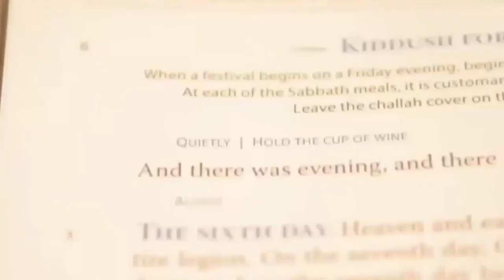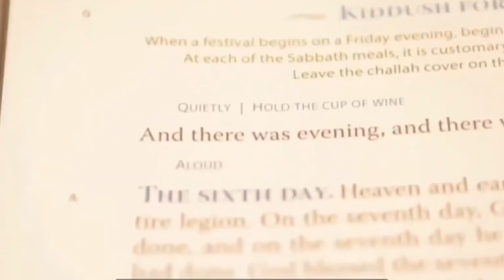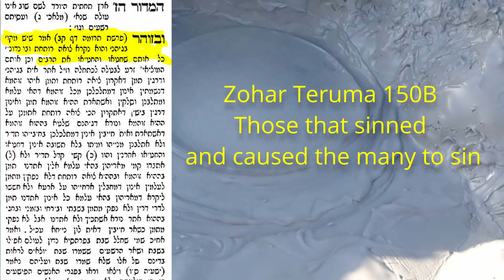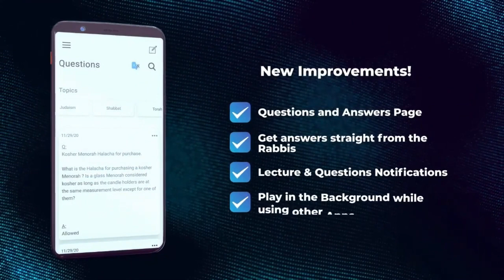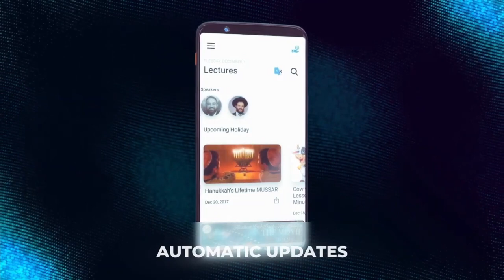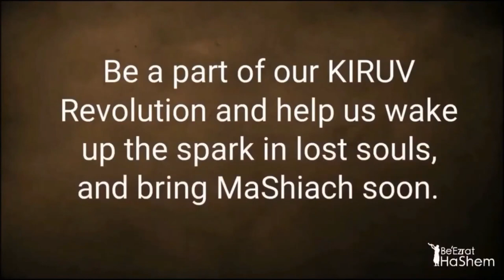Gehinom: Warning For The Ignorant (A BeEzrat HaShem Inc. Film)